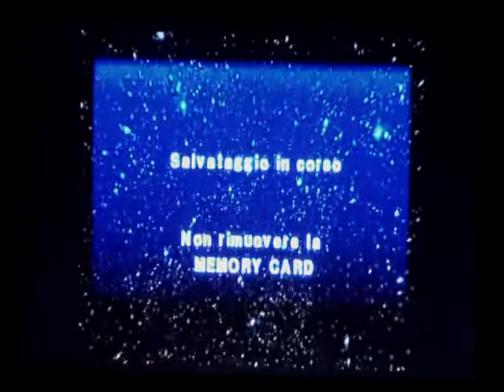Let's Play Ape Escape [ITA] - 100% - Ep.5: Resti Misteriosi 2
E finalmente. NUOVO GADGET! La fionda! Ci sarà utile per sparare, colpire nemici ed interruttori a distanza ma NON per stordire le scimmie :P Ebbene sì, non usate mai la fionda contro una scimmia perchè la farete solo incazzare, infatti come la colpirete non solo si riprende subito, ma si accorgerà in più della vostra presenza. Se proprio si deve usare la fionda contro una scimmia, il caso è solo uno: quando cavalcano un UFO!
La fionda ha tre tipi di proiettili. I normali sono infiniti, ma molto deboli. Gli esplosivi sono molto potenti, ma limitati. Infine, ci sono i teleguidati, limitati anch'essi, potenza media ma colpiranno SEMPRE il bersaglio. Da ora in avanti, i nemici potranno droppare anche proiettili per la fionda oltre che ai bicsotti e ai trangolini d'oro.